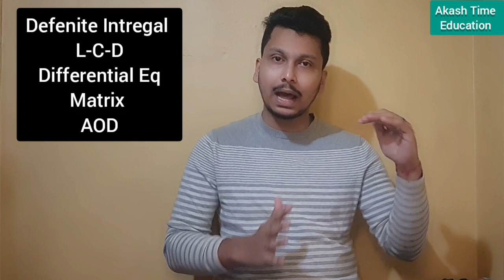WBJEE Maths Important Chapters | WBJEE 2022 🔥 | 80+ Strategy🎯| WBJEE 2022 Preparation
✔Important videos regarding wbjee 2022 exam-

wbjee 2022
wbjee decentralized counselling 2021
expected date of wbjee 2022
how to crack wbjee 2022
preparation for wbjee 2022
wbjee 2022 dates
wbjee 2022 eligibility
wbjee spot round 2021
jadavpur university
wbjee
wbjee preparation
west bengal joint
wbjee 2022
wbjee previous years papers
how to prepare wbjee 2022
preparation strategy of wbjee 2022
best strategy to crack wbjee 2022
wbjee 2022 best tips
how to crack wbjee easily
wbjee 2022 exam date
wbjee 2022 form fill up
wbjee 2022 registration date
wbjee preparation videos
Wbjee Previous Year Paper Solution
Wbjee 2016 Paper Solution
wbjee previous year question
wbjee previous year question paper
wbjee 2022  preparation tips
wbjee form fillup 2022
wbjee previous year chemistry soluation
wbjee 2022 preparation strategy
top 10 colleges under wbjee
top colleges under wbjee
best government engineering colleges under wbjee
best private engineering colleges in west bengal
top 10 government colleges under wbjee
wbjee 2022 from fill up
ju cutoff 2022
wbjee,wbjee 2022
wbjee 2022 application from fill up
wbjee 2022 latest news
wbjee 2022 exam form
wbjee 2022 exam date quora
wbjee exam date 2022
wbjee date 2022
wbjee registration date 2022
wbjee 2022 ka from kab ayaga
wbjee from fill up 2022
wbjee 2022 most important chapters
wbjee important chapters
how to score 100+ in wbjee
wbjee 2022 most impotant chapters on math
best topics on math for wbjee 2022
math short tricks for wbjee 2022
wbjee 2022 preparation
most important chapters on math for wbjee
wbjee 2022
wbjee
wbjee application form 2022
wbjee 2022 form fill update
wbjee 2022 syllabus
wbjee registration 2022
Akash Time